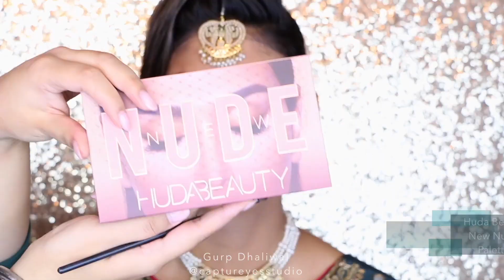INDIAN BRIDAL PARTY TRANSFORMATION START TO FINISH! 12 Days of Wedding Bells Day 3! | Gurp Dhaliwal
Hi everyone! Welcome to DAY 3 of my new series: '12 days of Wedding Bells'! There will be 12 videos and 6 giveaways happening from now to Dec 25th! Giveaway will be taking place on my instagram @captureyesstudio go there to see more details on how to enter!

In today's video: I created a gorgeous indian bridal transformation on my model. This look is start to finish and works for a jago party, or miyan party! It's elegant and soft. The lips are a soft lipgloss and the main focus is the beautiful eyeshadows and dramatic lashes!

Check out the lovely companies that collaborated with us for this video shoot!

@parasfashions (jewelry)
@bombay_couture (outfit)
@venyoudecor (backdrop)

Let's be friends:
I N S T A G R A M:

B U S I N E S S   I N Q U I R I E S/ P R:

M A I L  / L E T T E R S / P R
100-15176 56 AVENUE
SURREY BC
CANADA
V3S 9A7